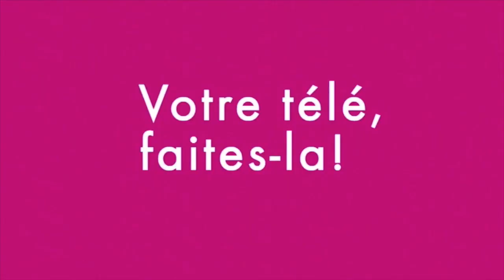ACTUS : TAKIS JOBIT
Sirtaki et rebetiko à la Guinguette de Pombonne. Rencontre avec le Takis Jobit Trio (bouzouki & guitare).

Reportage : 14'

Septembre 2018